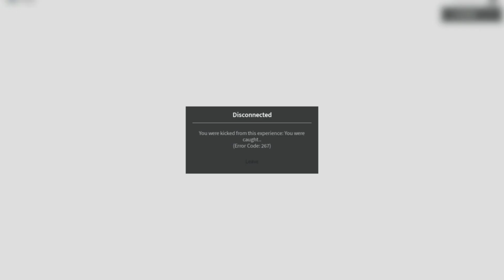the scariest corn guy ever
this spooked the mcchickens out of me